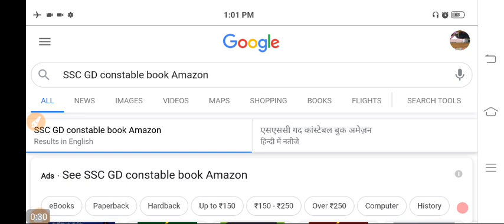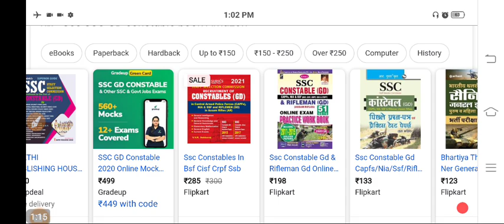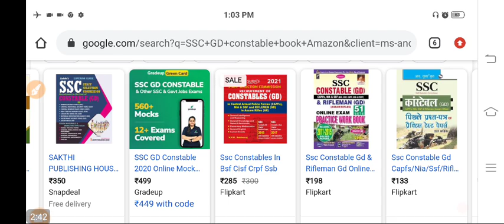SSC GD Best Book 2020–21